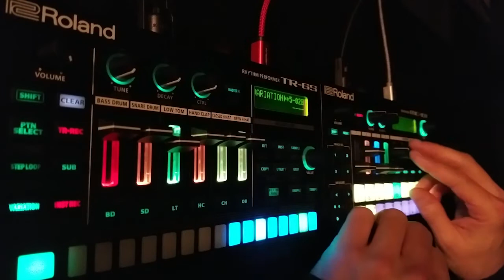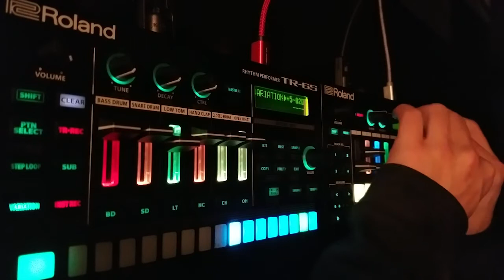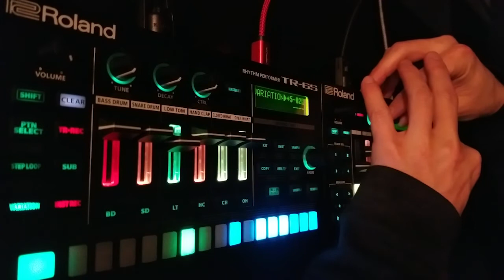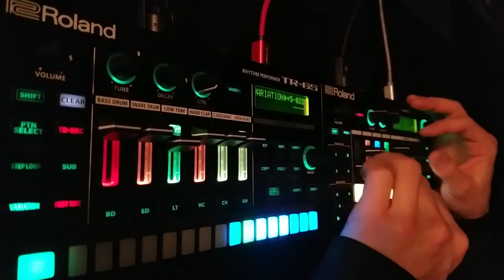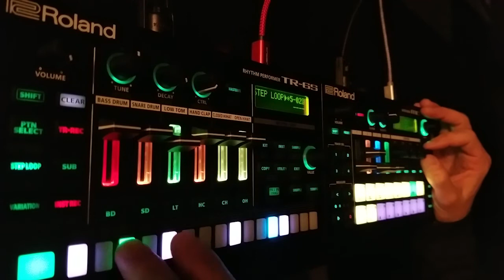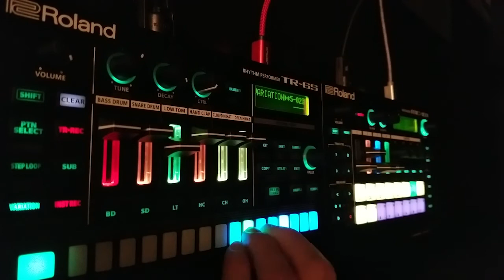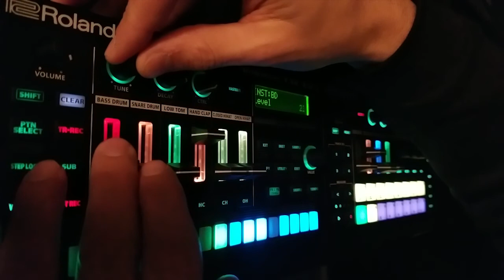Groovebox techno jam - Roland MC-101 TR-6s combo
Playing with the Roland MC-101 and TR-6S together. Still no mixer, enjoy the cell phone sound :)